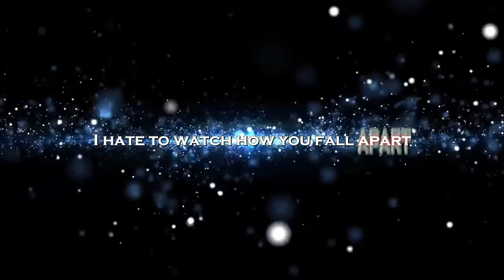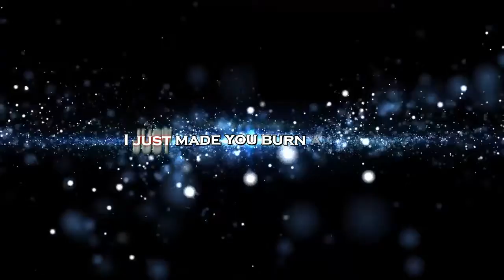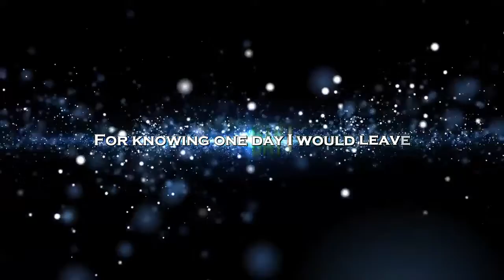Battle Beast - Far From Heaven - Lyric